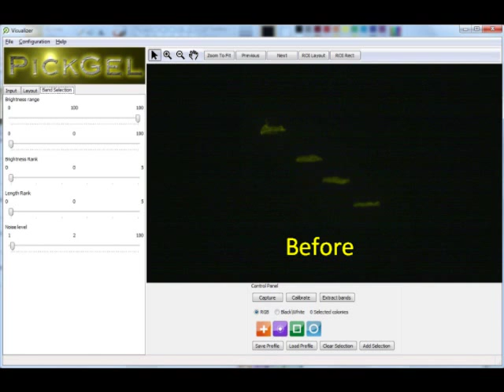PickGel- Gel Extraction add-on for Tecan robot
Comming soon from SciRobotics ...The PickGel add-on for Tecan robots.
PickGel enable robotics gel extraction of bands that  is integrated ona Tecan robot and can continue to downstream processing by the robot.